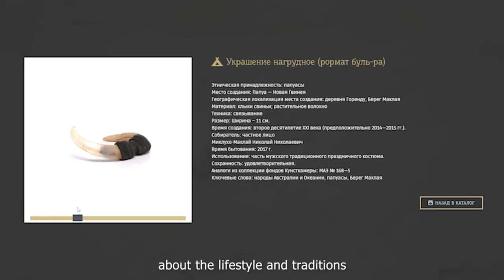Онлайн-музей Н.Н. Миклухо-Маклая \ Miklouho-Maclay Online Museum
The project "Miklouho-Maclay Online Museum" is implemented by the Miklouho-Maclay Foundation for the Preservation of Ethnocultural Heritage with the support of the Presidential Grants Foundation.

Проект «Онлайн-музей Н.Н. Миклухо-Маклая» реализуется Фондом сохранения этнокультурного наследия им. Миклухо-Маклая